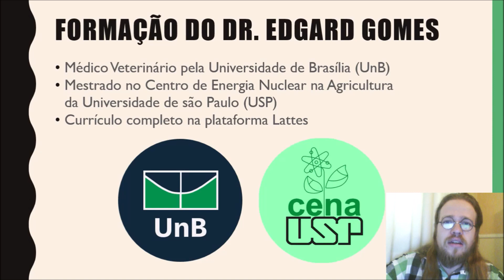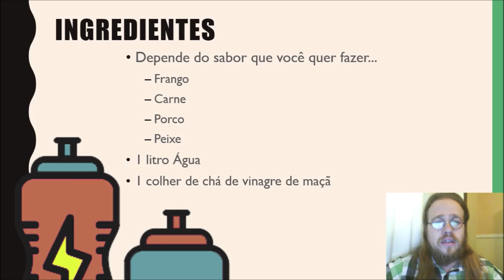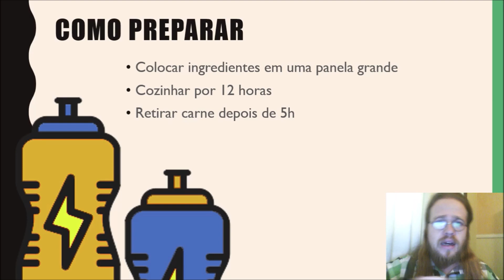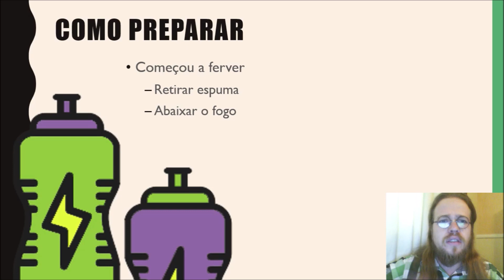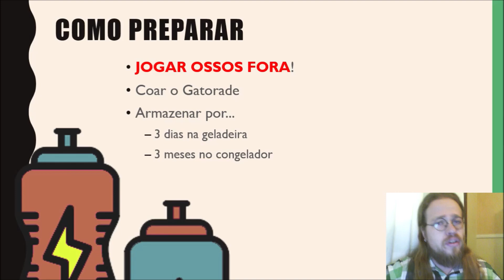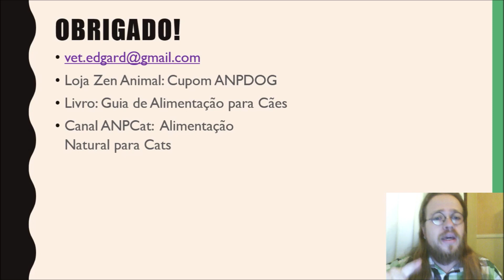Gatorade para Cães | Dr. Edgard Gomes